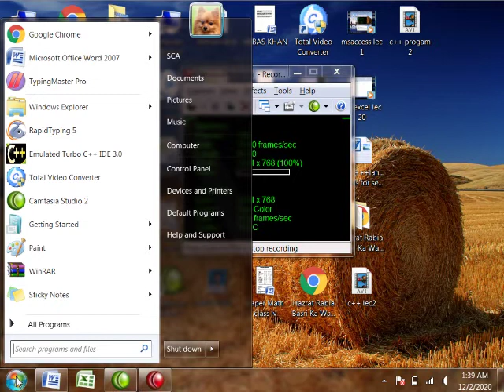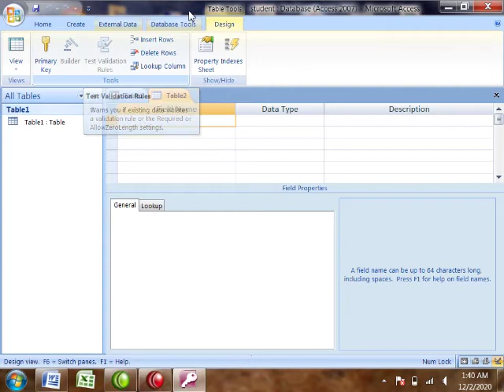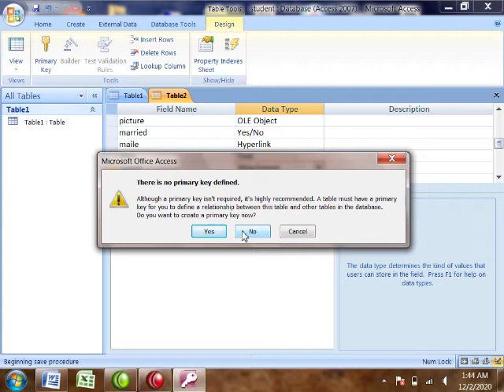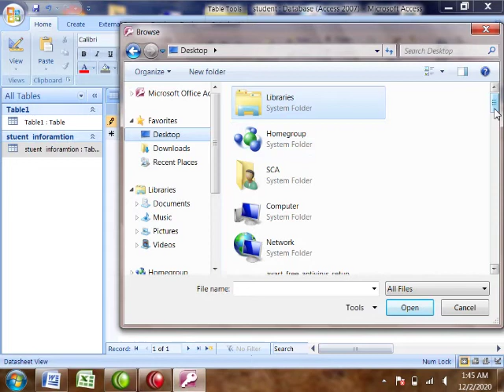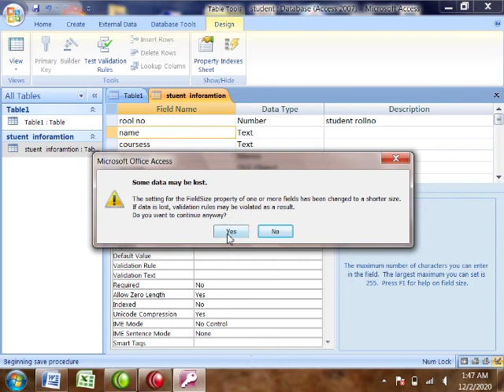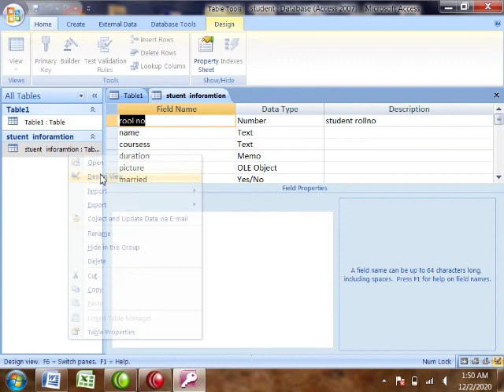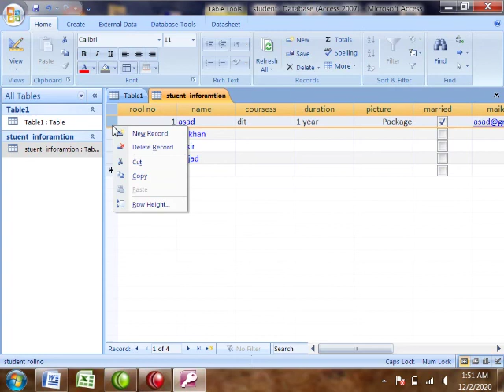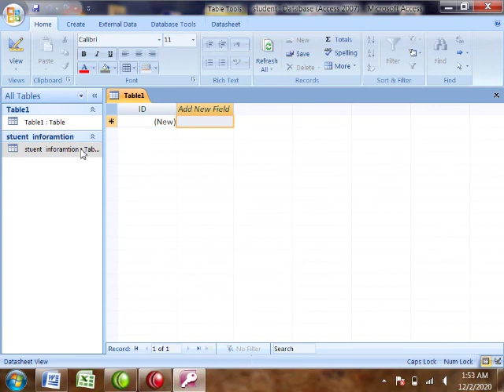How to create a simple student record table in Ms Access in Pashto || How to design a student table